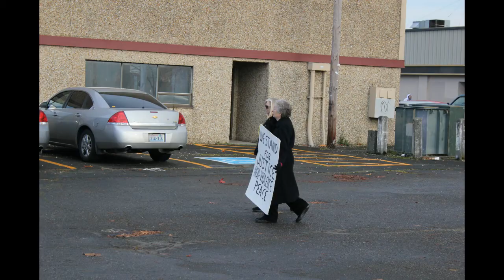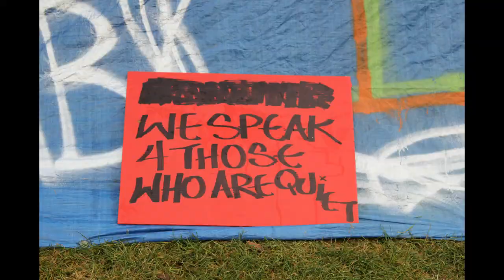Public use photos from Dec 16 Occupy Olympia eviction day over 100 police 8 protestors